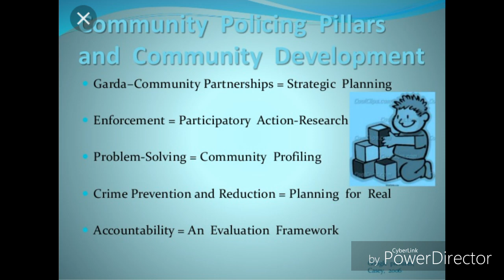"Gangstalking" Dublin Ireland : goverment run oriented gangstalking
This happened on Sunday 22/7/2018. I am a currently a victim of a Goverment/intelligence rub programme. A programme to turn people towards mental health/suicidal ideation/incarnation. Complete Isolation is used by recruitment of friends/family they use psychological sensitisation techniques, psychological manipulation, subliminal death threats and threats to my limbs. It is directed towards whistleblowers activists and undesirables and many more. Victims are put through the most extreme levels of psychological warfare. There is no help. People who seek help are labeled. That's because it's a joint enterprise with criminal cartels and government/judiciary/law enforcement. GP hospitals judiciary  police(1st respondents in general) to name but a few are all involved.
Which furthers iisolation. This is world wide .  Intelligence agencies world wide have perps online pretending to be TI in order to further there suffering with half truths and blatant lies to further the presumption of mental illness. The only weaponry used is pain inducing and temporary blindness . Dazzlers are used covertly by police and criminals as is eltromagnetic weapons. This is happening to many people in Ireland. Its a sick hate crime carried out by the highest repected in our land